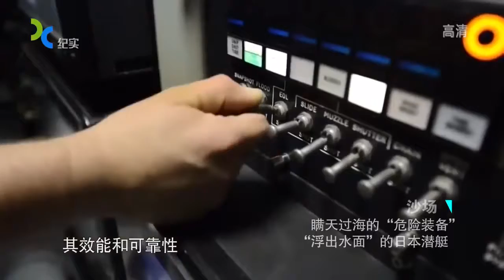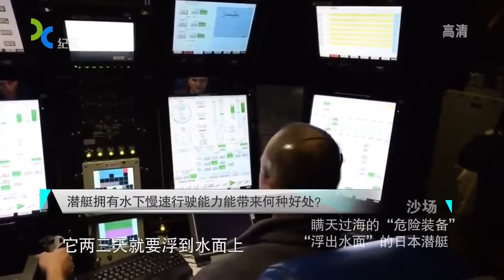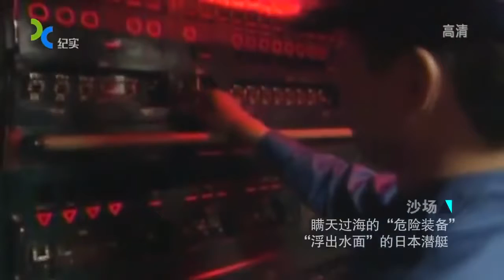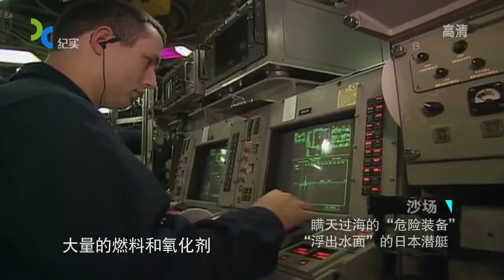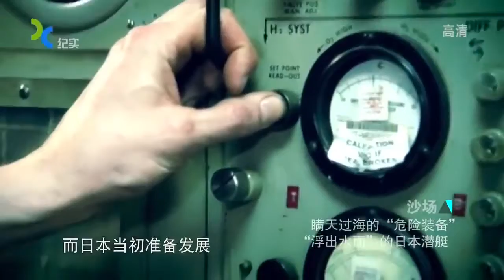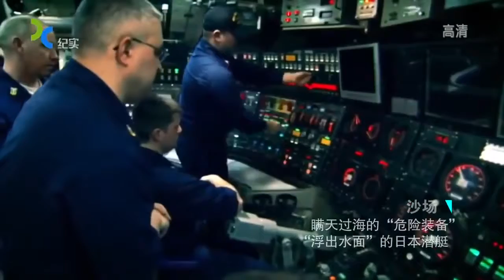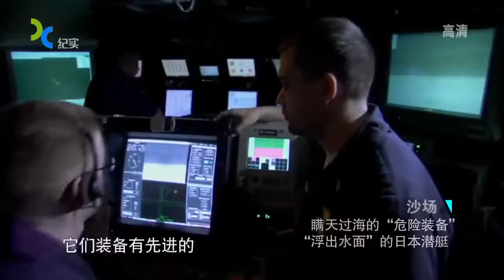蒼龍などまとめ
所有影片:

カード排出→母港おさわり→航空攻撃→MVP→おまけ 「対空見張りも厳として。よろしくね！」でニコッとするのが好きです 回避モーション録れ.